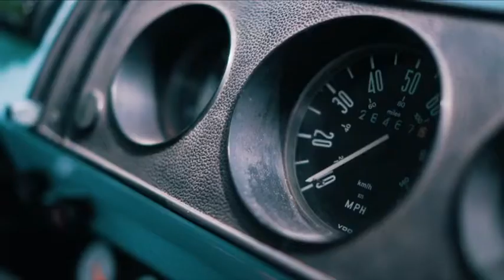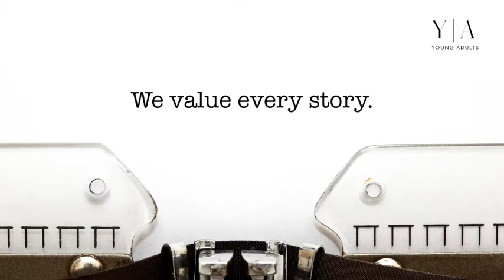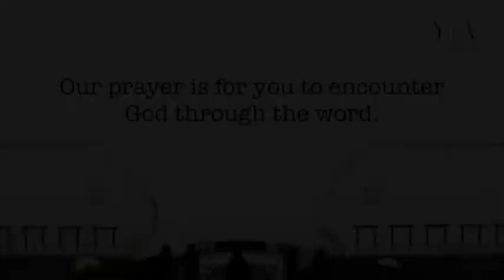Jesus and the Kingdom - Ps Musa 'Matli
Jesus is God come to earth as a man to live among his people, rule as King and empower every person who believes to be transformed and transform the world around them.